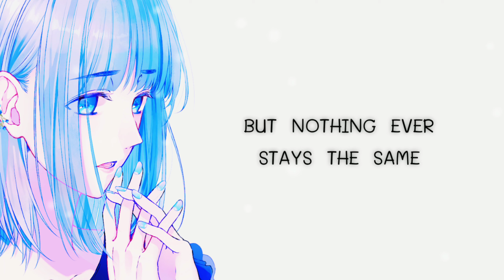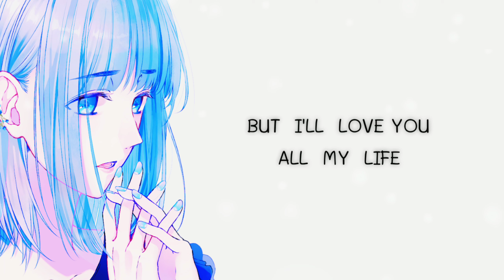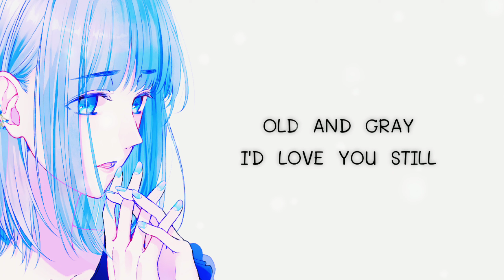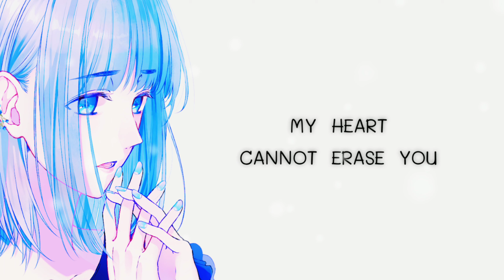「Nightcore」→ Erase You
Hey! Guys. I like this song both. I hope you like it too.

─── ✘ SONG INFORMATION ✘
Song ➼ Erase You
Artist ➼ Catrien Maxwell

✘ PICTURE ✘

*** Please. If the owner of song,  wants me to delete this video he can send message to me Then I will delete it immediately